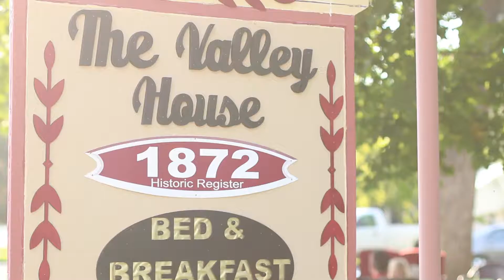Valley House Inn Weddings and Events Promotional Film 2016